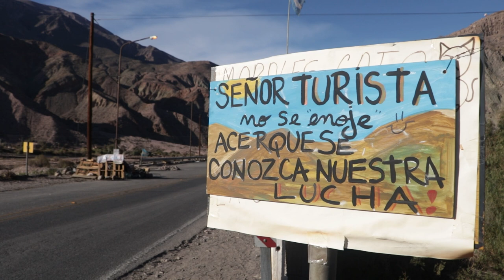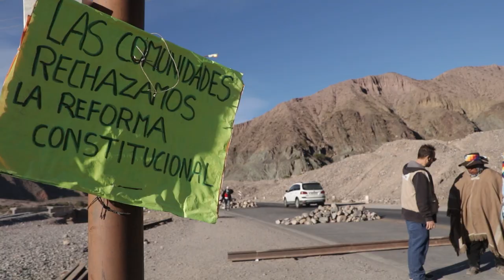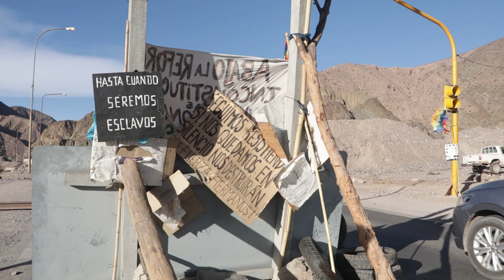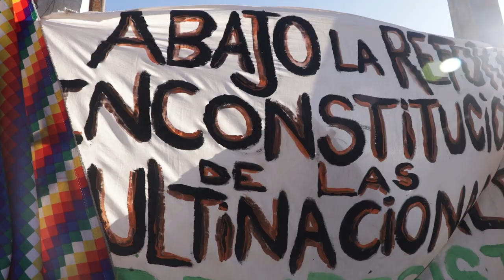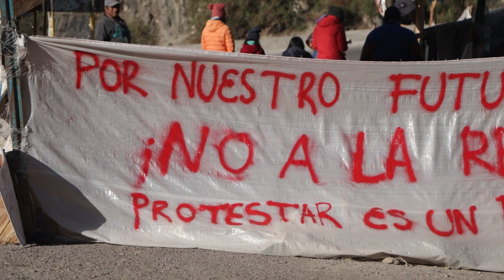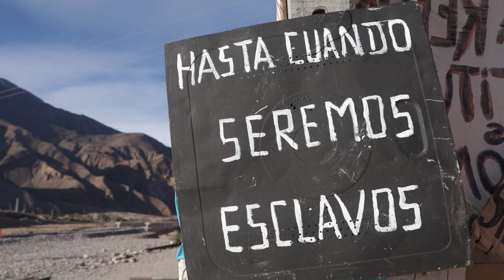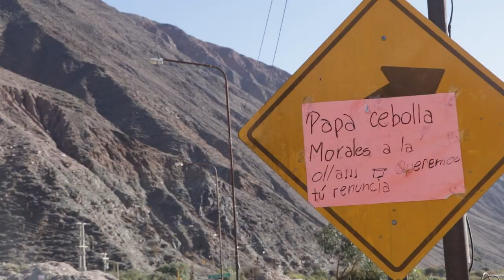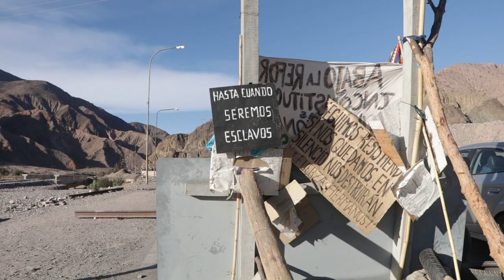En Jujuy siguen las protestas en contra de la reforma constitucional de Morales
Los cortes de ruta continuan como modo de protesta en la convulsionada provincia de Jujuy. Entrevistamos a dos miembros de pueblos originarios del territorio, Salustriana y Rubén Choquevilca, que se encuentran en Purmamarca. Nos argumentan su disconformidad con la reforma que quiere implementar Morales en la provincia.